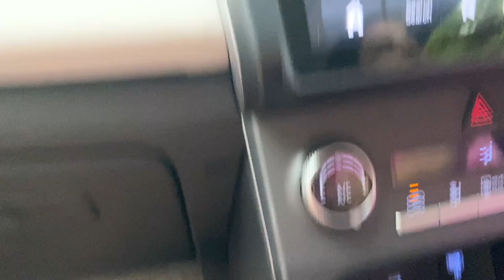Please usse bacha lo vo mar jayega | Vlog